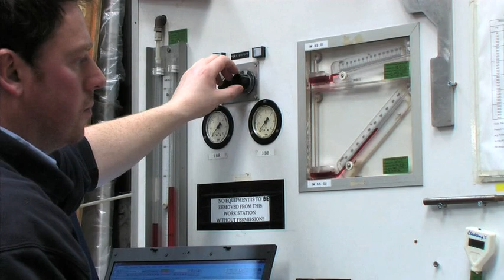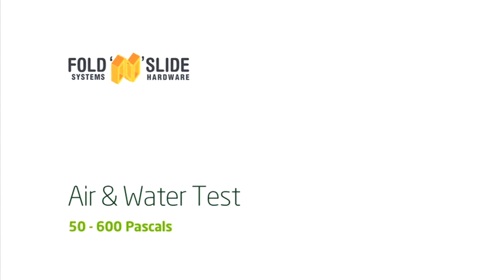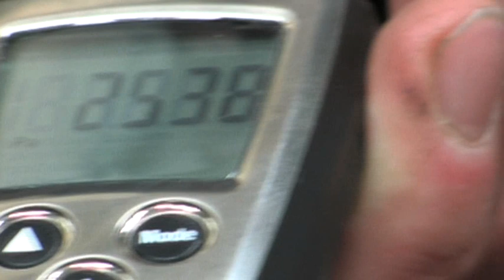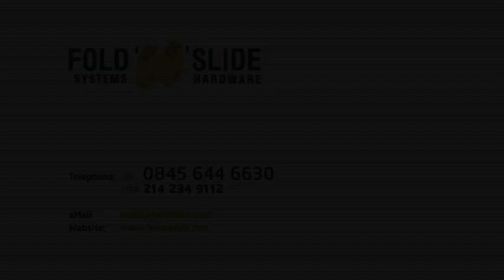Hurricane Testing - 5160 Pascals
Bi-fold doors from The Folding Sliding Door Company, find out more or call (UK), 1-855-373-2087 (US), 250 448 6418 (Canada)